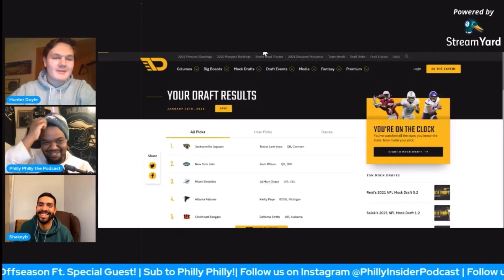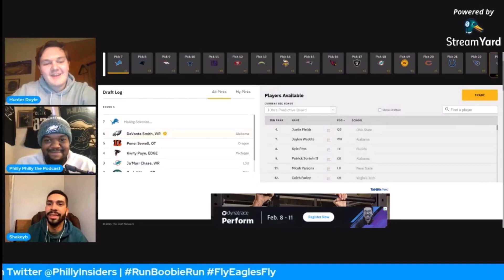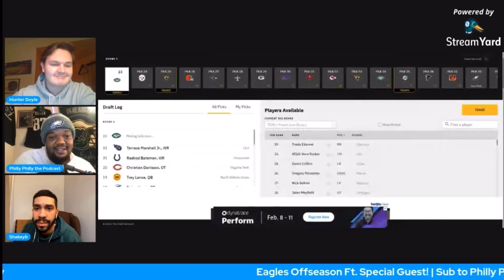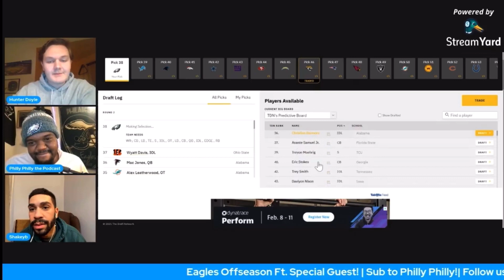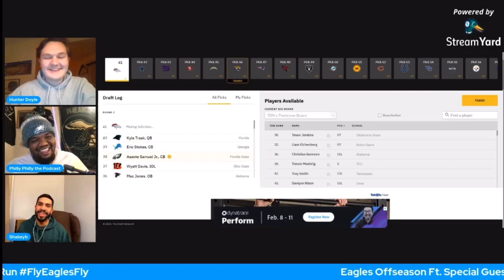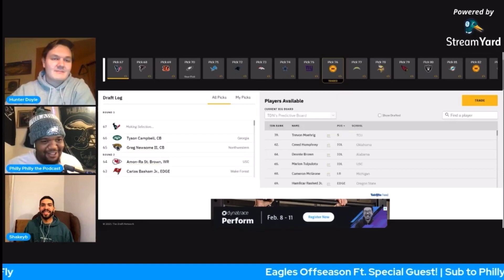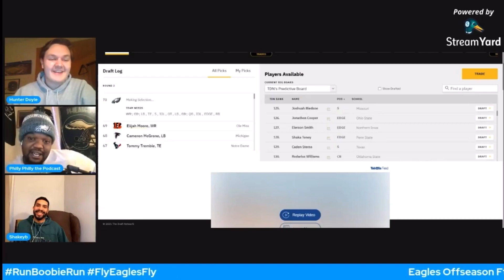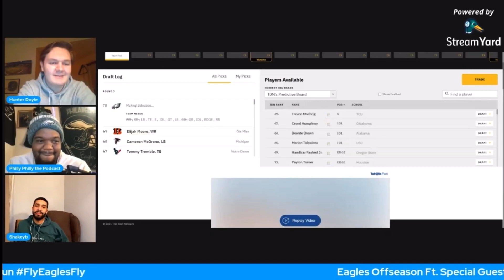Philadelphia Eagles 3 Round Mock Draft 2021 With Philly Insider Podcast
Help fuel live streams and future videos by buying us a coffee

Join the fastest growing podcast community for Philadelphia Eagles, news, opinions, interviews and much much more!

ALL STREAMING SERVICES SEARCH- PHILLY PHILLY THE PODCAST

TWITTER- @PHILLYPHILLYTP OR @PODCASTPHILLY

SUPPORT PHILLY PHILLY THE PODCAST!

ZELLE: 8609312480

All support goes directly to making Philly Philly The Podcast even better.